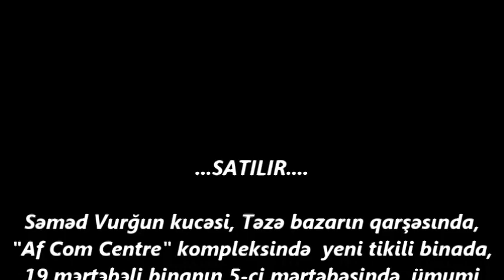28 MAY-da "AF CENTR" SUPER 4 OTAQLİ EV SATILIR/Недвижимость в Баку / عقارات في باكو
ev elanlari
son kiraye ev elanlari
dasinmaz emlak
 alqi satqisi
Menziller
kiraye evler
dasinmaz emlak alq? satq?s?
yeni emlak
ev sekilleri
ev satilir
ev satiram
ev elanlari
menziller
menzil almaq
menzillerin satisi
menzillerin alqi satqisi
MENZILLERIN TEMIRI
bina az yasamal
emlak az
emlak bazasi
emlak saytlari
emlak bazari
emlak elanlari
emlak alqi satqisi
emlak sayti
obyekt arenda
obyekt
obyektler
obyekt satisi
obyektelerin icaresi
satiram az
satiram
xirdalanda villa
ev elanlari
masazirda evler,
masazirda torpaq,
masazirda ev,
masazirda oteller,
masazirda torpaq sahesi,
masazirda villa
xirdalanda evler,
xirdalanda ev,

obyekt satisi
obyektelerin icaresi
satiram az
satiram
продается дом
1 комнатные квартиры в баку
предлагается квартиры
badamdarda evler
bahali evler
suvalanda evler
1 غرفة نوم فيلا / بيت للبيع في دبي لاند
2 غرفة نوم فيلا / بيت للبيع في دبي لاند
3 غرفة نوم فيلا / بيت للبيع في دبي لاند
4 غرفة نوم فيلا / بيت للبيع في دبي لاند
مناطق مجاورة
1 غرفة نوم فيلا / بيت للبيع في دبي
2 غرفة نوم فيلا / بيت للبيع في دبي
3 غرفة نوم فيلا / بيت للبيع في دبي
4 غرفة نوم فيلا / بيت للبيع في دبي